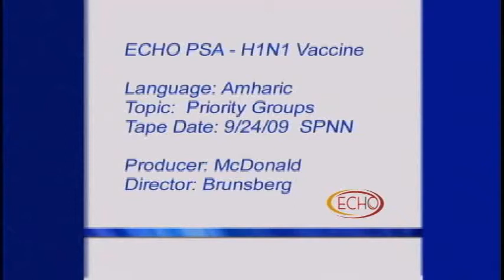ECHO H1N1 Vaccination PSA - Priority Groups - Amharic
Public Service Announcement provides Amharic language information on  the priority groups for H1N1 flu vaccinations this fall.